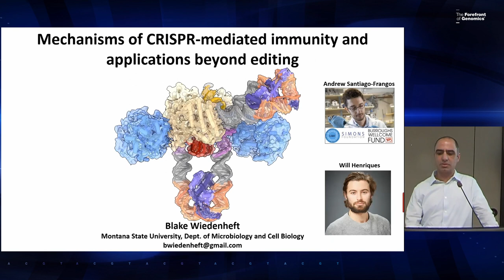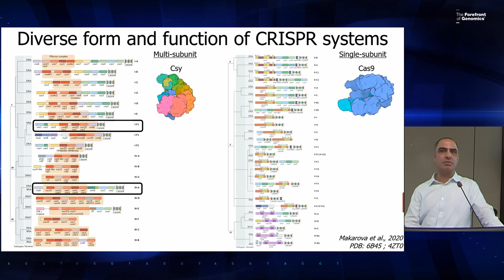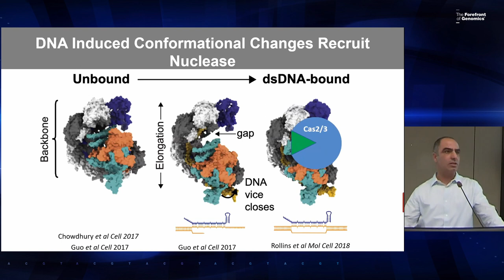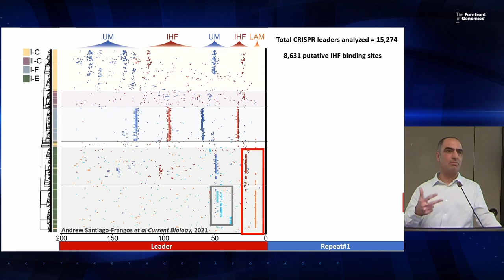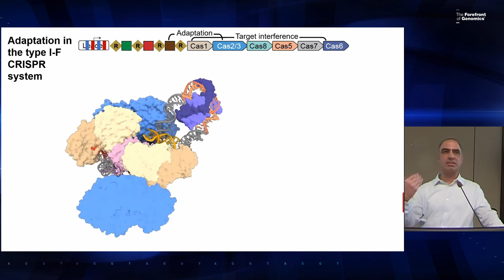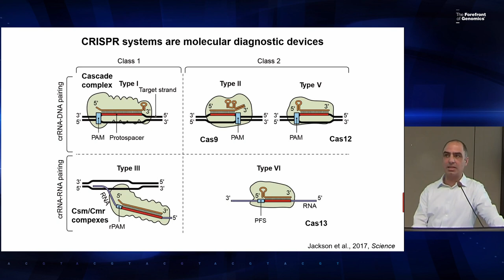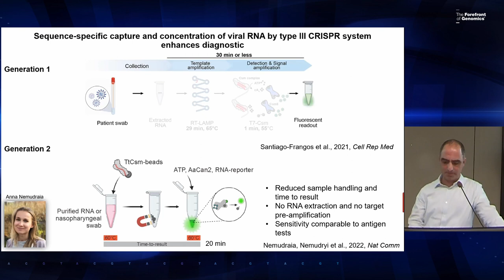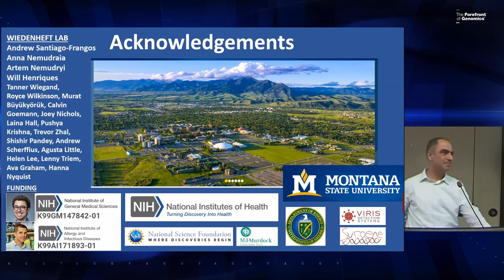NHGRI DIR Seminar Series - Blake Wiedenheft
Seminar Title: Mechanisms of CRISPR-mediated immunity and applications beyond editing

January 5, 2023 - Dr. Blake Wiedenheft, a professor of microbiology, immunology and biotechnology at Montana State University, gives a presentation about his lab's research, which aims to determine structural and biochemical understandings of Clustered Regularly Interspaced Short Palindromic Repeats (CRISPR) adaptation and CRISPR immune signaling pathways. The research is relevant to the NIH mission because it will provide critical insights into CRISPR biology necessary for applications in genetic recording devices, diagnostics, antimicrobials and other areas of biotechnology and medicine.